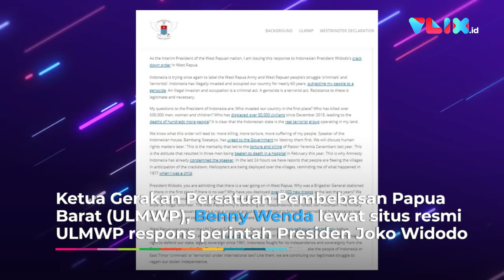Benny Wenda Respons Arahan Jokowi Dalam Menumpas KKB Papua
VIVA - Ketua Gerakan Persatuan Pembebasan Papua Barat (ULMWP), Benny Wenda lewat situs resmi ULMWP respons perintah Presiden Joko Widodo untuk berantas kelompok kriminal bersenjata (KKB) Papua. Menurutnya perintah ini akan berakhir dengan lebih banyak pembunuhan, penyiksaan, dan penderitaan bagi rakyat Papua. Benny tegaskan bahwa KKB Papua bukan kelompok kriminal, tetapi pejuang terhadap kolonialisme. Ia juga meminta penarikan militer dari Papua serta mengizinkan Komisioner Tinggi PBB untuk HAM masuk ke Papua Barat. Di akhir pernyataannya, Benny ajak Jokowi bertemu untuk bahas solusi bagi konflik Papua.